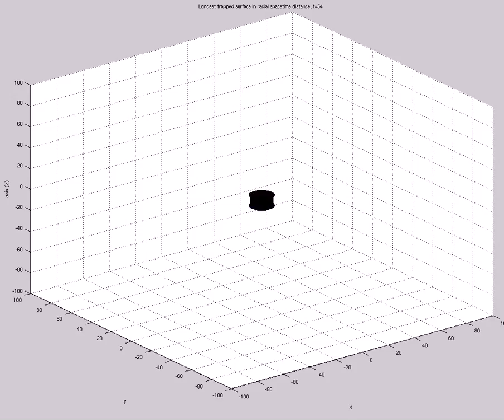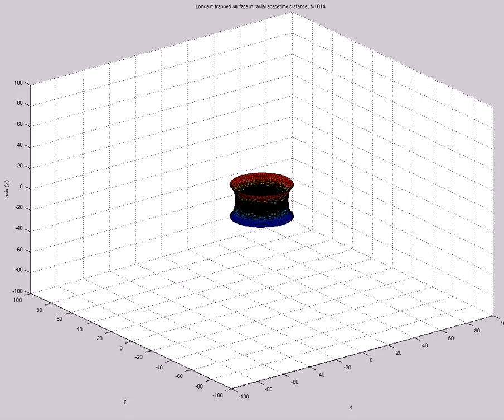Apparent Horizon in Rad Spacetime Dist (A=2,s0=1,etamax=5,200X60,mix,t=1083,alp=tanh^{300})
Apparent Horizon in Radial Spacetime Distance (A=2,s0=1,etamax=5,200X60,mix,t=1083,alp=tanh^{300})